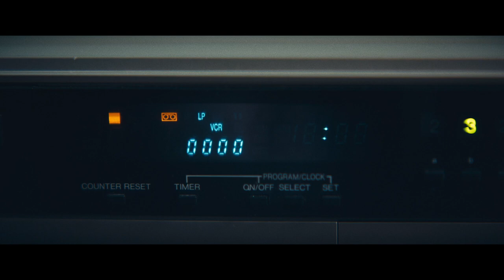Exclusive Movie Clip: Rent-A-Pal - "Your Friend Andy" | SYFY WIRE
Written and directed by Jon Stevenson, Rent-A-Pal follows the lonely adventures of David (Brian Landis Folkins) as he delves into the 1990 world of video dating. It's about as sad as can be expected until he runs into a mysterious tape offering friendship and featuring Andy (Wil Wheaton). But, Andy’s friendship comes at a cost, and David desperately struggles to afford the price of admission. Rent-A-Pal hits select theaters and on demand on Sept. 11.